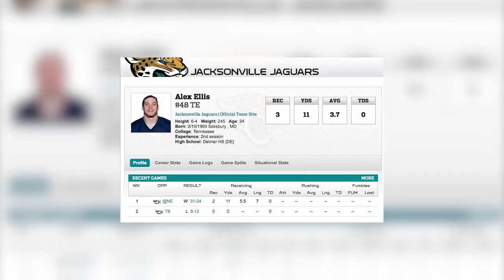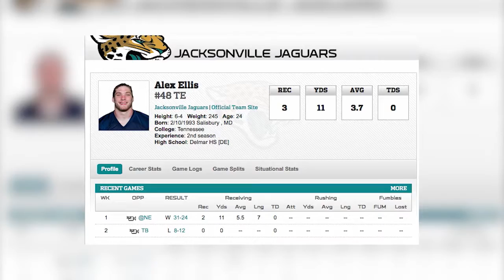DSI C Block - 08.19.17